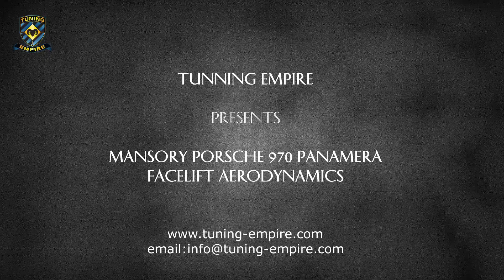Tuning Empire - MANSORY PORSCHE 970 PANAMERA FACELIFT AERODYNAMICS